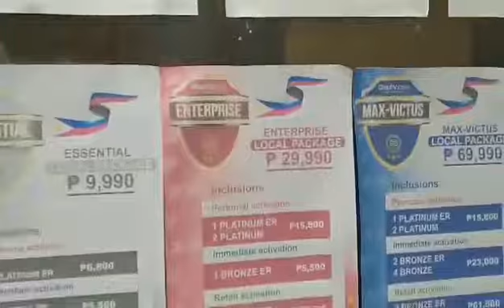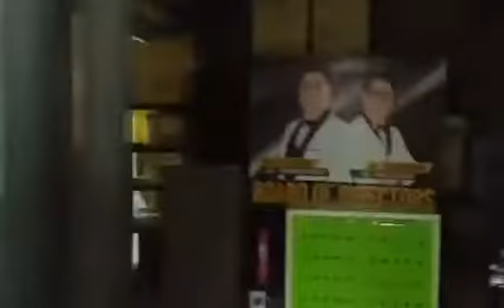How to avail Orvixvictus international insurance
insurance process incode Orvixvictus international gamit personal information at Gmail account
How to avail orvixvictus international
How to process